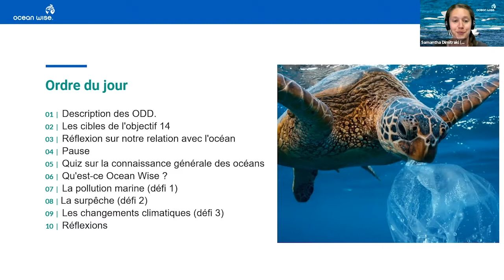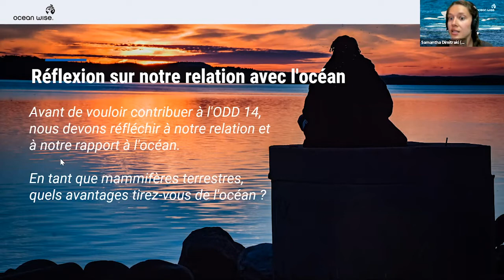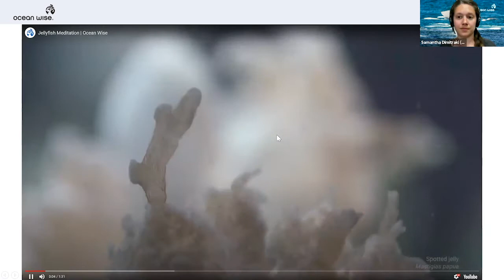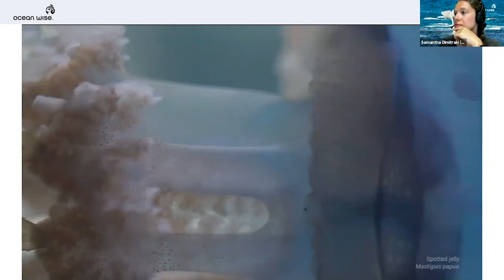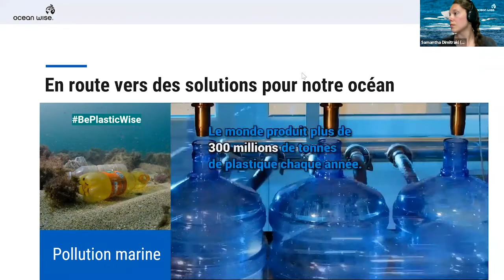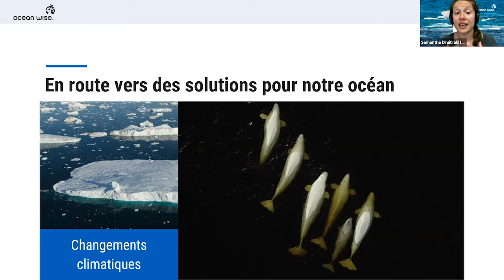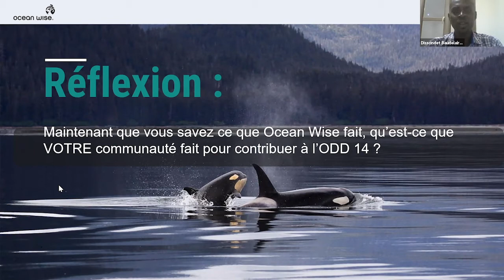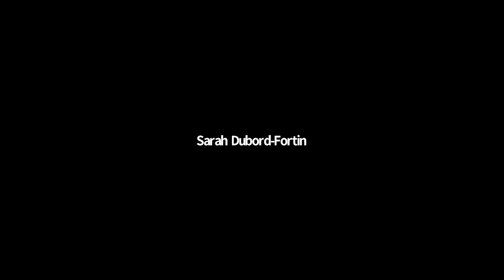How youth can support SDG 14 Life below water french part 3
How Youth Can Support SDG 14: Life Below Water, French
Ocean Wise
Marine & Freshwater